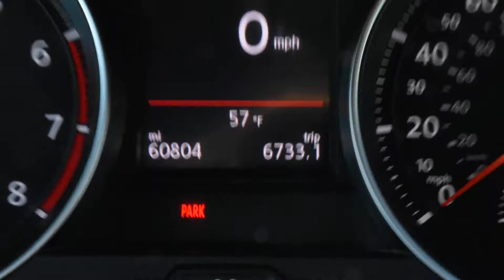2017 Volkswagen GTI Sport at Larry H. Miller Volkswagen Lakewood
Get sporty in this 2017 Volkswagen GTI.